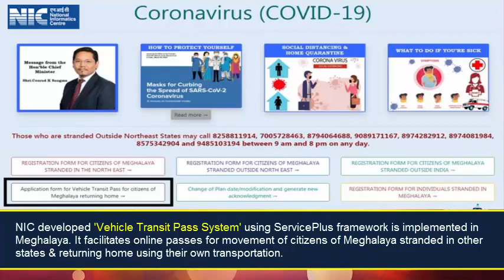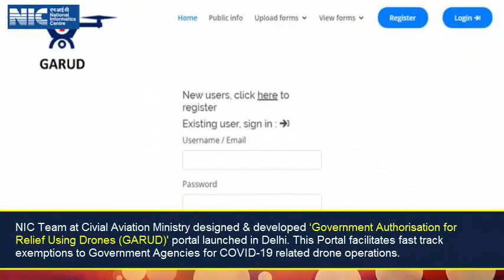NICThisWeek (3 May - 9 May 2020)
NICThisWeek - Glimpses of NIC support to Government of India amid COVID19.